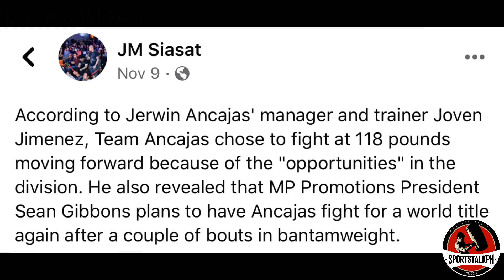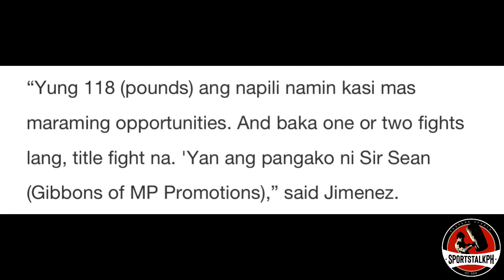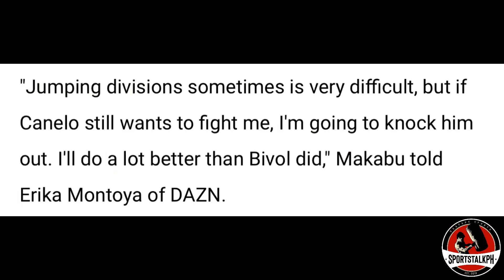Ancajas World Title Fight agad sa Division ni Inoue! | Canelo MINA-MALIIT ng mga Boxers!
Jerwin Ancajas | Canelo Alvarez vs Ilunga Makabu | Boxing news & updates!